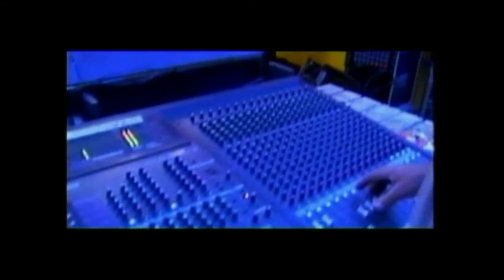Sweet girl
BESSOU GnalyWôh "Ôpô blê gôgô Nounê" Originaire de la (Côte d'Ivoire) Artiste musicien, compositeur. Un homme de culture, animé par l'envie de découvrir le riche patrimoine culturel Béther de la Région du Gôh.